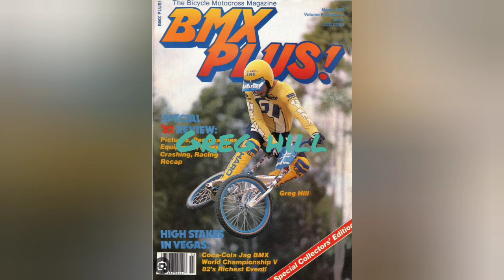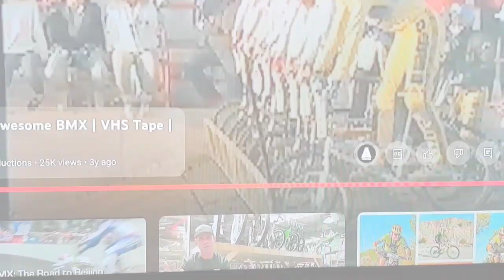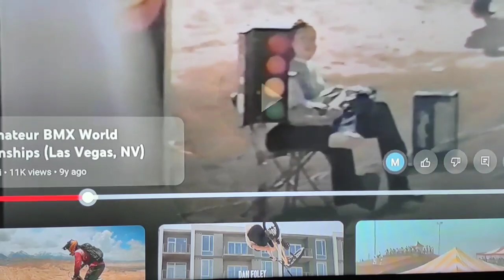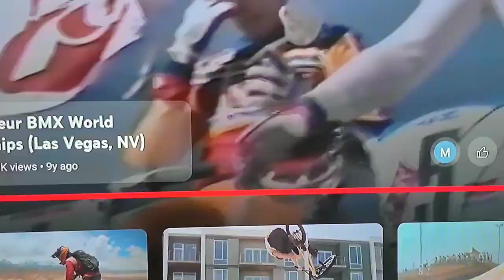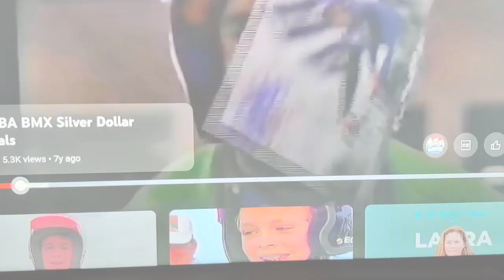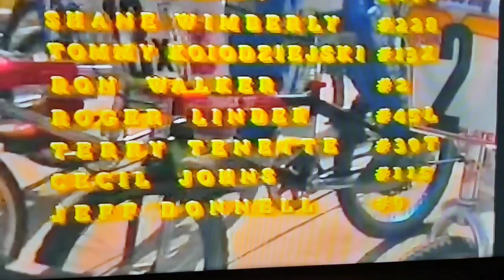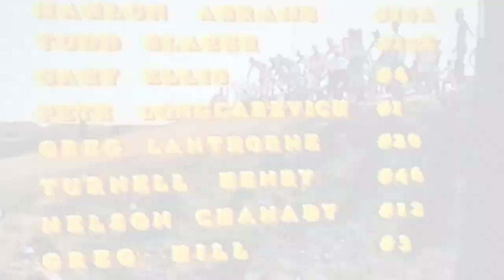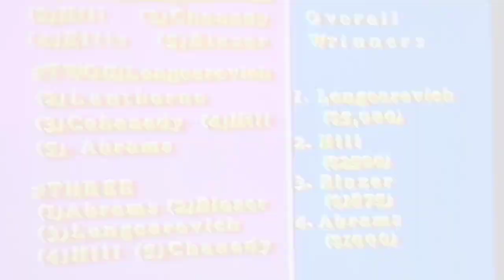Vintage BMX video review #6